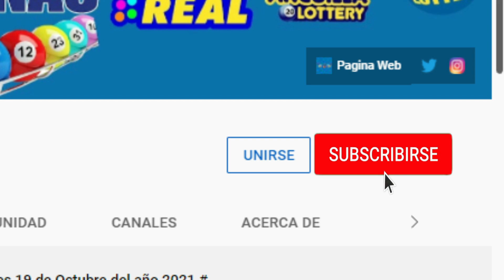Anguilla Lottery 10 AM Lunes 09 de Mayo del 2022